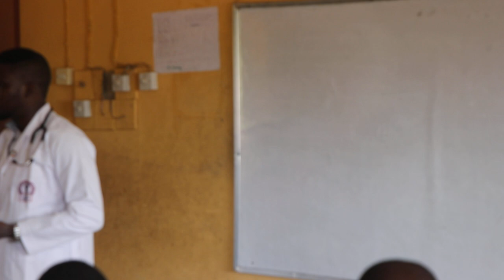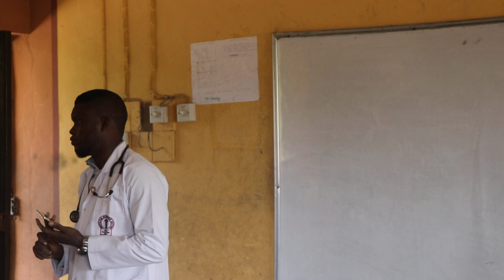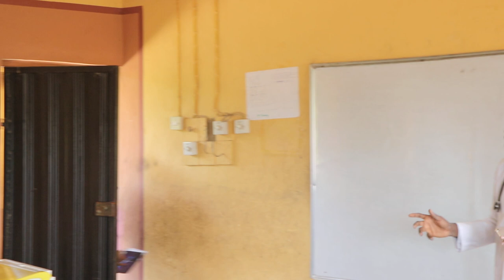Hepatitis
A lecture by Dr. Babalola Olayisade;

What is hepatitis?
Hepatitis refers to an inflammatory condition of the liver. It’s commonly caused by a viral infection, but there are other possible causes of hepatitis. These include autoimmune hepatitis and hepatitis that occurs as a secondary result of medications, drugs, toxins, and alcohol. Autoimmune hepatitis is a disease that occurs when your body makes antibodies against your liver tissue.

Your liver is located in the right upper area of your abdomen. It performs many critical functions that affect metabolism throughout your body, including:

bile production, which is essential to digestion
filtering of toxins from your body
excretion of bilirubin (a product of broken-down red blood cells), cholesterol, hormones, and drugs
breakdown of carbohydrates, fats, and proteins
activation of enzymes, which are specialized proteins essential to body functions
storage of glycogen (a form of sugar), minerals, and vitamins (A, D, E, and K)
synthesis of blood proteins, such as albumin
synthesis of clotting factors
According to the Centers for Disease Control and Prevention (CDC), approximately 4.4 million Americans are currently living with chronic hepatitis B and C. Many more people don’t even know that they have hepatitis.

Treatment options vary depending on which type of hepatitis you have. You can prevent some forms of hepatitis through immunizations and lifestyle precautions.

TYPES
The 5 types of viral hepatitis
Viral infections of the liver that are classified as hepatitis include hepatitis A, B, C, D, and E. A different virus is responsible for each type of virally transmitted hepatitis.

Hepatitis A is always an acute, short-term disease, while hepatitis B, C, and D are most likely to become ongoing and chronic. Hepatitis E is usually acute but can be particularly dangerous in pregnant women.

Hepatitis A
Hepatitis A is caused by an infection with the hepatitis A virus (HAV). This type of hepatitis is most commonly transmitted by consuming food or water contaminated by feces from a person infected with hepatitis A.

Hepatitis B
Hepatitis B is transmitted through contact with infectious body fluids, such as blood, vaginal secretions, or semen, containing the hepatitis B virus (HBV). Injection drug use, having sex with an infected partner, or sharing razors with an infected person increase your risk of getting hepatitis B.

It’s estimated by the CDC that 1.2 million people in the United States and 350 million people worldwide live with this chronic disease.

Hepatitis C
Hepatitis C comes from the hepatitis C virus (HCV). Hepatitis C is transmitted through direct contact with infected body fluids, typically through injection drug use and sexual contact. HCV is among the most common bloodborne viral infections in the United States. Approximately 2.7 to 3.9 million Americans are currently living with a chronic form of this infection.

Hepatitis D
Also called delta hepatitis, hepatitis D is a serious liver disease caused by the hepatitis D virus (HDV). HDV is contracted through direct contact with infected blood. Hepatitis D is a rare form of hepatitis that only occurs in conjunction with hepatitis B infection. The hepatitis D virus can’t multiply without the presence of hepatitis B. It’s very uncommon in the United States.

Hepatitis E
Hepatitis E is a waterborne disease caused by the hepatitis E virus (HEV). Hepatitis E is mainly found in areas with poor sanitation and typically results from ingesting fecal matter that contaminates the water supply. This disease is uncommon in the United States. However, cases of hepatitis E have been reported in the Middle East, Asia, Central America, and Africa, according to the CDC.